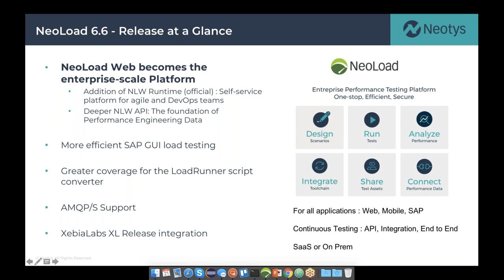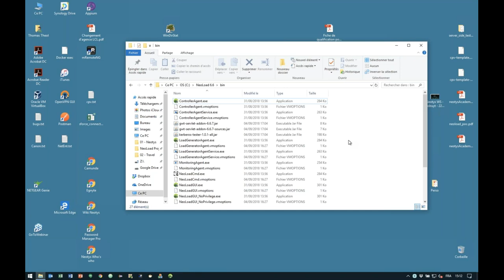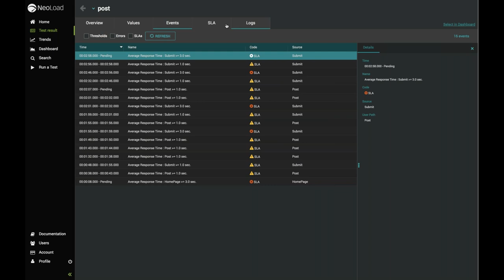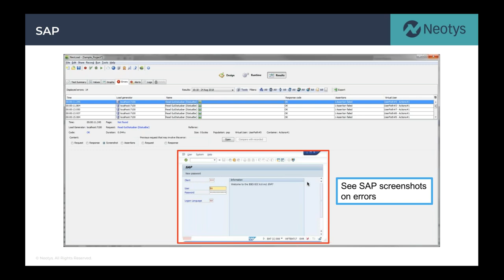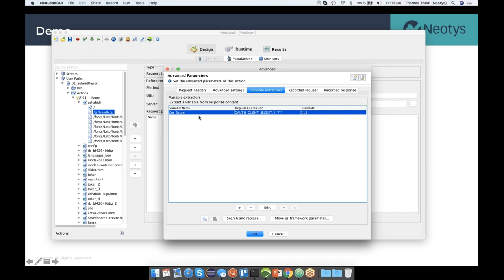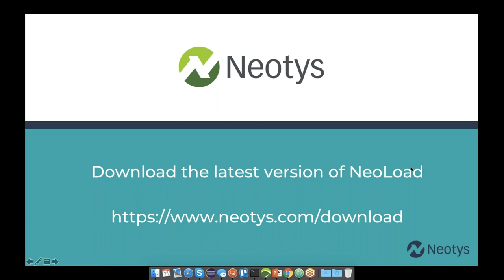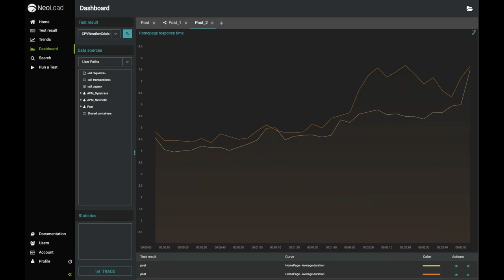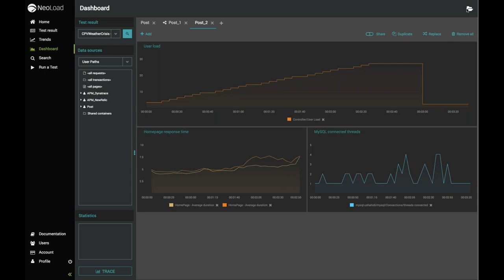Les Nouveautés de NeoLoad 6.6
NeoLoad 6.6 marque une nouvelle étape dans le test de performance pour les grandes entreprises organisées en équipes distribuées et qui évoluent vers une livraison d’applications et de logiciel plus agile.

Les nouveautés de cette version :

- NeoLoad Web Runtime – Lancez des tests depuis NeoLoad Web
- Importez des données tierces dans NeoLoad Web pour une analyse approfondie de vos tests
- Un meilleur support de test d’applications SAP GUI
- Un convertisseur de scripts LoadRunner amélioré pour faciliter votre migration vers le test Agile possible avec NeoLoad

Mais aussi : support du protocole AMQP/S, intégration XebiaLabs XL Release et bien d’autres améliorations